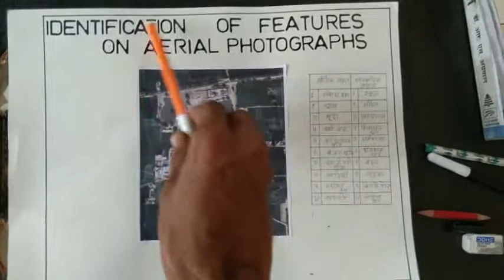Identification of Features on Aerial Photographs BA 6th sem Geography practical seat